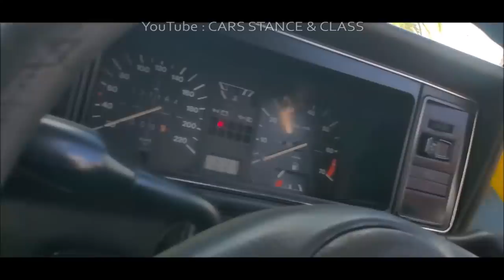NKUPI NOSI ENGINE REMOVAL 💯 TIME FOR POWER 🦍 KATRA PLAYING SHEBESHXT 🤣